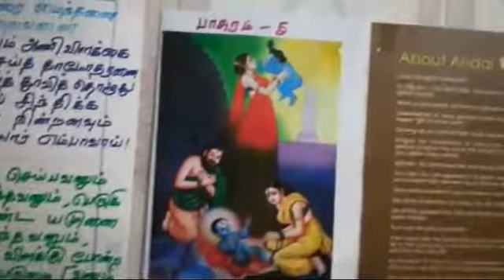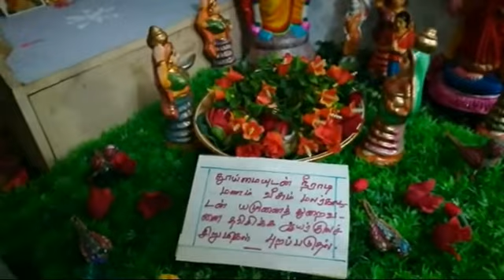20 Dec;Kolu Thiruppavai Pasuram 5 "மாயனை மன்னு வட மதுரை மைந்தனை்"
Thiruppavai Pasuram 5  on 20 Dec 2018
"மாயனை மன்னு வட மதுரை மைந்தனை்"
Kolu on Thiruppavai for this Pasuram with Vocal Carnatic for the Pasuram.
Kolu / Pictorial by Smt.Mathuram Rajagopalan Mumbai